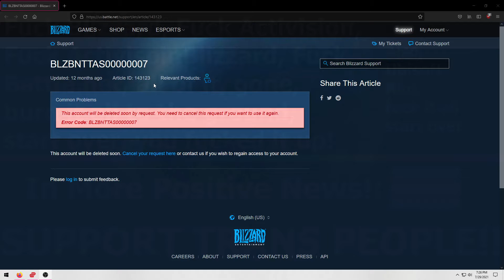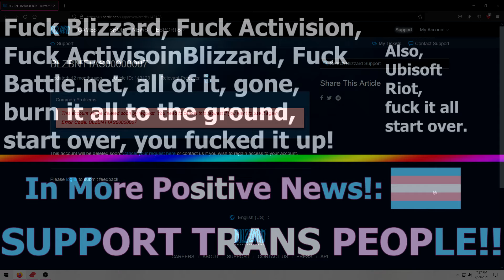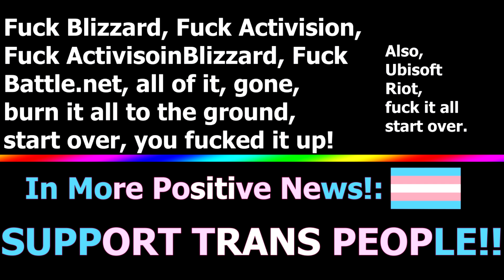I'm done with this BS, done! (deleteing Battle dot Net account)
Screw it, I'm done with it. (more than you may realize)